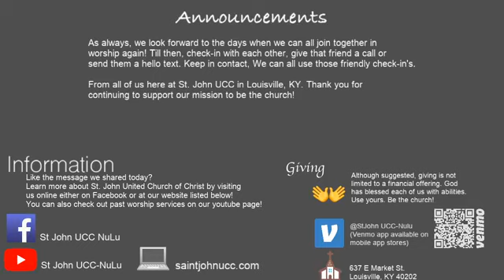July 19 Worship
Originally live streamed at the corner of Market and Clay in the historic NuLu District in Louisville, KY.